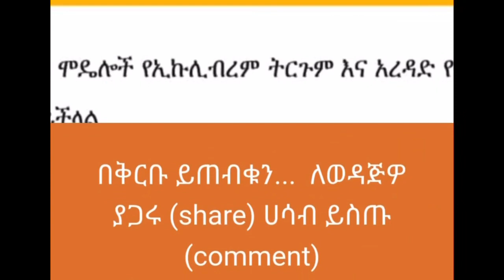Economics Bagergna: ማስታወቂያ 2 Promotion 2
Economics Bagergna
Microeconomics